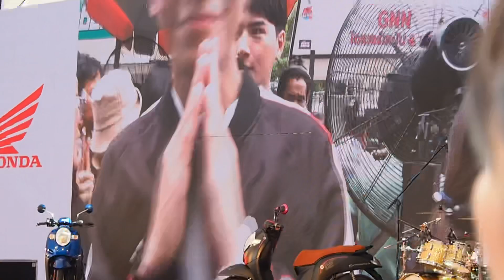คริส สิงโต ถ่ายรูปหน้าแบคดรอป (ถ่ายจากจอ) @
Central World
29.9.19